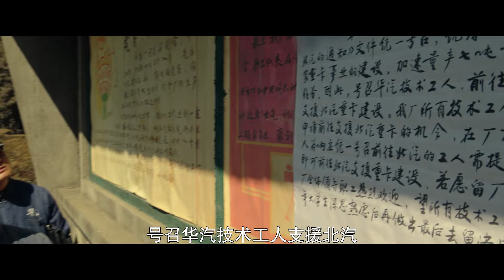EngSub《從零開始》9：中國第一部以卡車背景的改革，八十年代大學生成為一代卡車大王，三十年如一日（ 韩东君 阚清子 ）